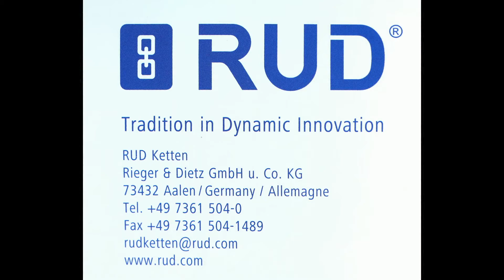Montagevideo RUD Forstplattenbänder TIMBER TRACK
Montagevideo RUD Forstplattenbänder TIMBERTRACK

Assembly video RUD forestry belt  TIMBERTRACK